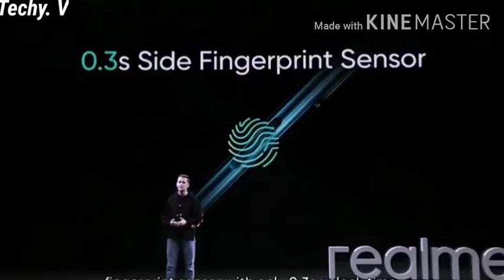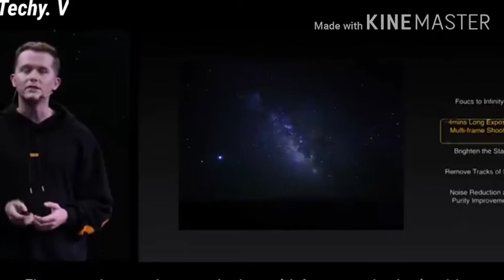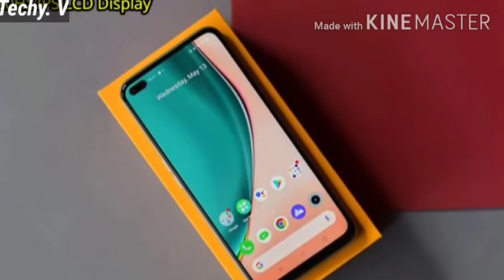Realme X3 SuperZoom 📷 Coming Soon to India ⚡⚡⚡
Realme just announced X3 SuperZoom. The Realme X3 SuperZoom has quad rear cameras that includes a 64-megapixel primary rear camera, 8MP 115° ultra-wide angle lens, 8-megapixel periscope lens for 5x optical and up to 60x hybrid zoom, OIS and 2MP depth 4cm macro sensor. The display on the X3 SuperZoom itself is a 6.57-inch 1080x2400px IPS LCD with 120Hz refresh rate. The fingerprint scanner is a side-mounted sensor that Realme claims is good for 0.3s unlocks. The X3 SuperZoom powered by a Snapdragon 855+ chipset with 12GB of RAM, vapor chamber cooling and UFS 3.0 storage with Turbo Write.

note : I am not a owner of image using in this video

techy v